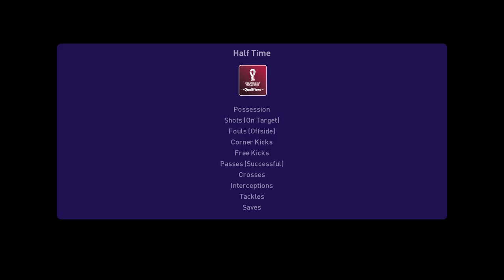⚽ Slovakia vs Malta ⚽ | 2022 FIFA World Cup European Qualifiers (27/03/2021) | PES 2021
A simulation of the upcoming match in the 2022 FIFA World Cup European Qualifiers, Slovakia vs Malta.

Slovakia vs Malta - 2022 FIFA World Cup European Qualifiers (27/03/2021) - All Goals & Extended Highlights
Slovakia vs Malta - 2022 FIFA World Cup European Qualifiers (27/03/2021) - Full Match
Slovakia National Football Team vs Malta National Football Team - 2022 FIFA World Cup European Qualifiers (27/03/2021) - All Goals & Extended Highlights
Slovakia National Football Team vs Malta National Football Team - 2022 FIFA World Cup European Qualifiers (27/03/2021) - Full Match
Slovakia FC vs Malta FC - 2022 FIFA World Cup European Qualifiers (27/03/2021) - All Goals & Extended Highlights
Slovakia FC vs Malta FC - 2022 FIFA World Cup European Qualifiers (27/03/2021) - Full Match